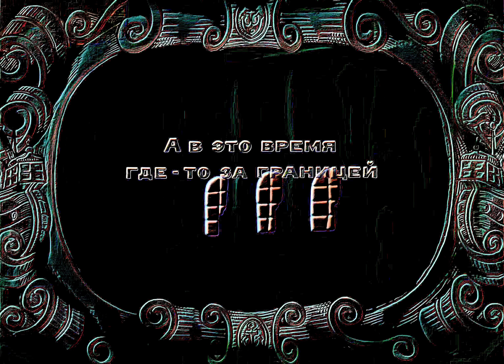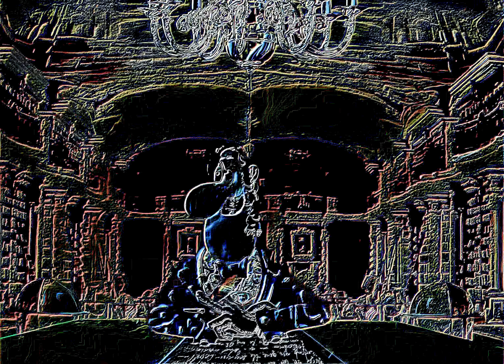Кэп_Врунгель | Приключения капитана Врунгеля - Мульт в 4K Текстурированном Неоне - 2-я серия...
Мої Мікси, зроблені з мультфільмів|My Mixes - made from cartoons|Мои Миксы, собранные из мультфильмов
2-я часть, ЛегенДарного МультСериала
в которой Наши Герои, Продолжат Своё Увлекательное ПутеШествиё - полное Драйва, Веселья и Смеха.
Вики
 Мультфильм режиссёра Давида Черкасского, снятый по мотивам одноимённой повести Андрея Некрасова; создан на киностудии «Киевнаучфильм» с использованием техник перекладки, рисованной мультипликации и реальных кинокадров...
...Состоит из 13 серий. В 1976 году были созданы первые три серии, 4—6 серии — в 1977 году, 7—9 серии — в 1978, 10—13 серии — в 1979 году. Премьера состоялась на Центральном телевидении во время весенних школьных каникул в марте 1980 года.

Конвертация в 4К Текстурированный Неон...
Мультипликация и Реальные КиноСъёмки - Переведены в Неон.
(местами Смотрится даже более Естественно, Оригинала. )

Наслаждайтеся -:))))))))))))))))))))))))))))))))))))